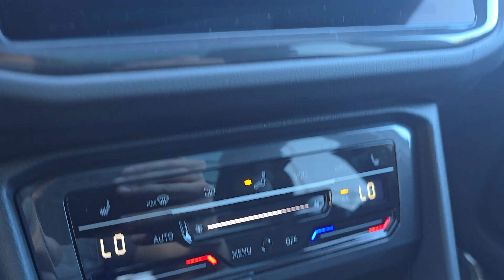R25357 2024 Volkswagen Taos